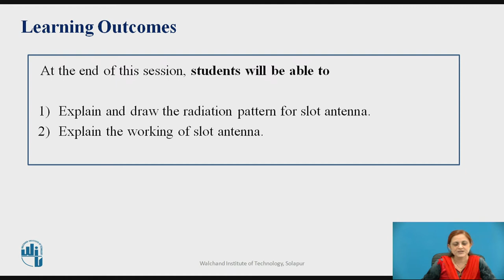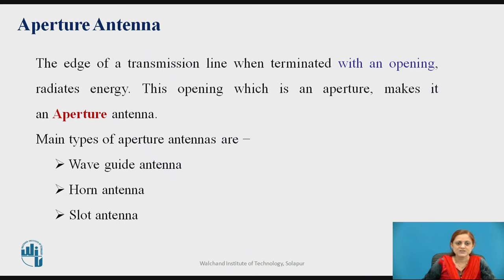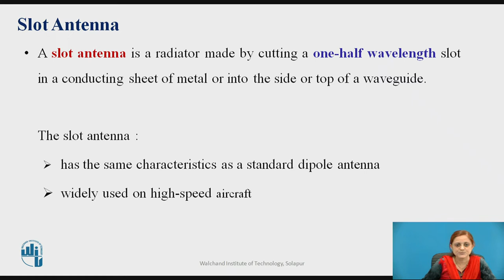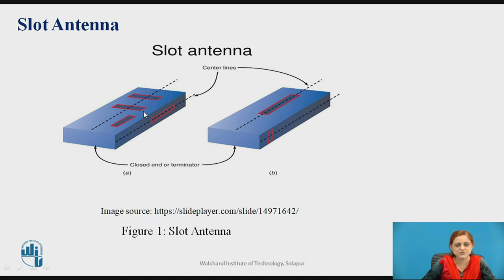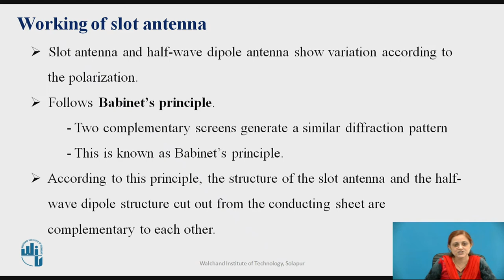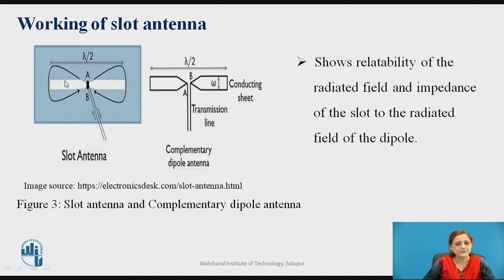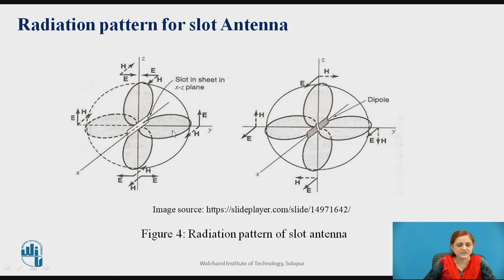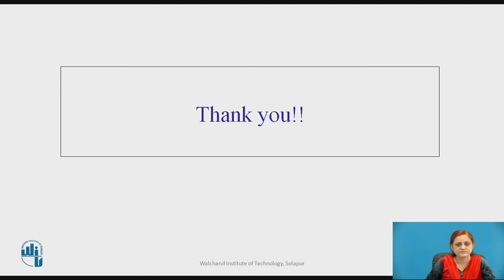Slot antenna - Part I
Mrs. Piyusha S. Shetgar
Assistant Professor